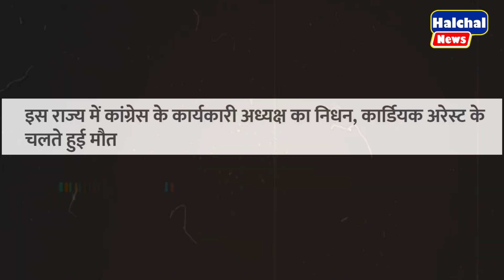अभी-अभी कांग्रेस पर टूटा दुःखों का पहाड़ नहीं रहे कांग्रेस के कार्यकारी अध्यक्ष || Congress